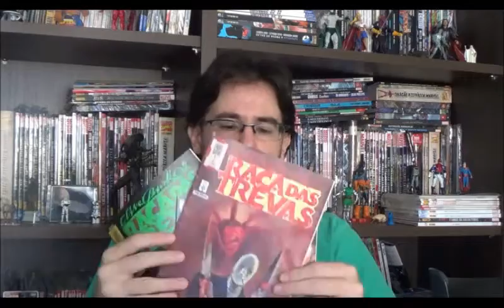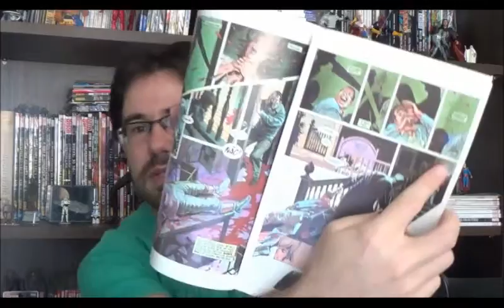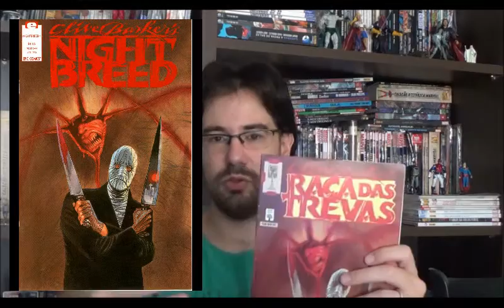Chapéu do Presto (S02E07) Raça das Trevas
Conheça nesse episódio uma série multimídia de ação e terror da virada da década de 1980 para 1990. Raça das Trevas explora a psique humana e discute quem são os verdadeiros monstros da sociedade.